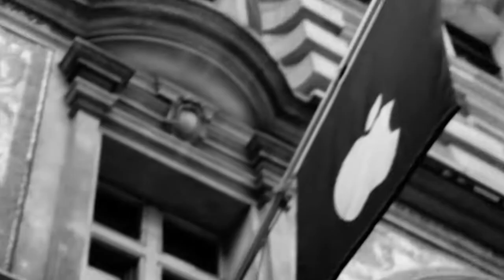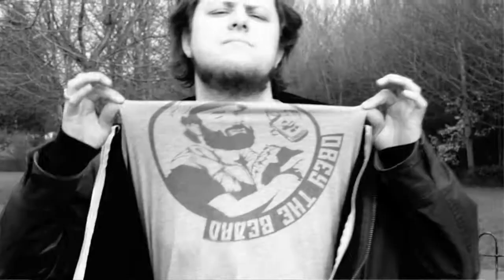99 Problems (an Apple parody)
One day I wrote a parody of Jay-Z's 99 problems centered around Apple. Then I decided to record the song. Then I decided to shoot a video. Shot on a Canon 7D using various lenses over 1 day. All lyrics are my own. All music is property of Jay-Z and Rock-A-Fella Records.